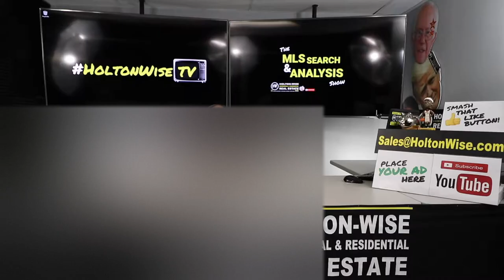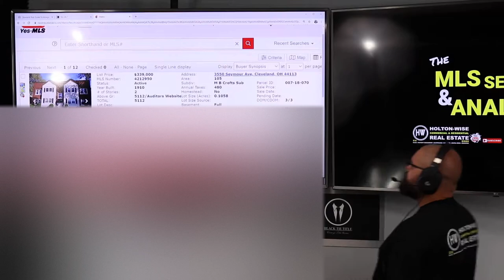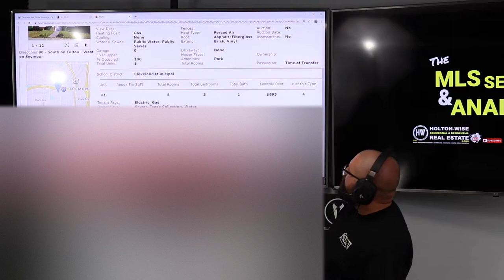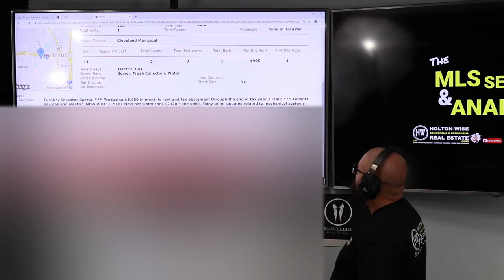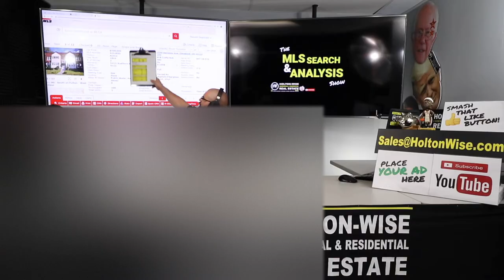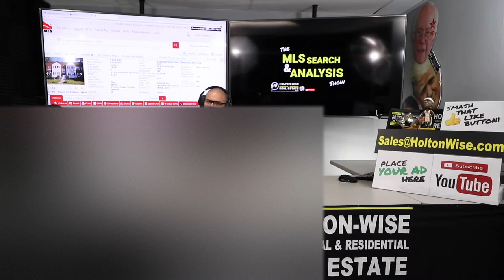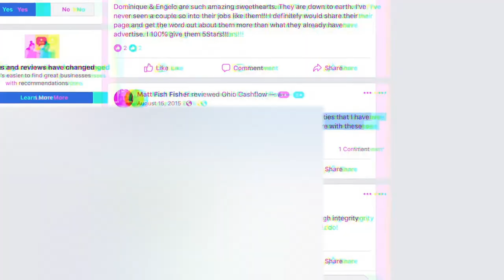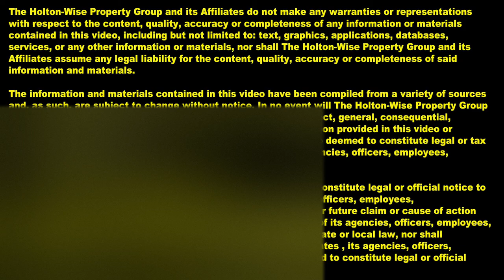Building a Team for Long Distance Real Estate Investing | MLS Search & Analysis 184 - 3550 Seymour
Are you interested in long distance real estate investing? Do you have the necessary knowledge and network and experience to run an out of state rental property business? In the 184th episode of The MLS Search & Analysis Show James Wise is running the numbers on a 4 unit apartment building for an out of state landlord named Chris. Chris is an out of state investor who has spent years building a boots on the ground team in the Cleveland, Ohio market. Chris uses James Wise's buyer agency representation and knowledge of the Cleveland market along with his management team members  to operate his long distance rental portfolio.

🎙️ HELPFUL RESOURCES